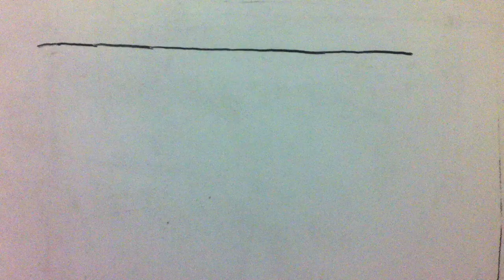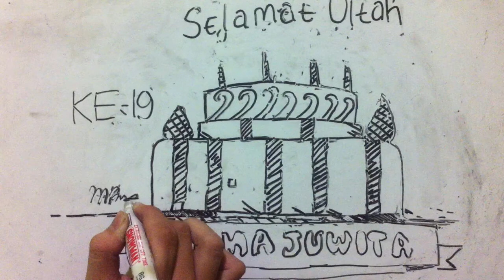My First Stop Motion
Happy Birthday Nurma Juwita

Thanks to my friend to help me make this
- Ucca
- Amir ( ganteng )
- Firman
- Zul ( sena )

DKV 14